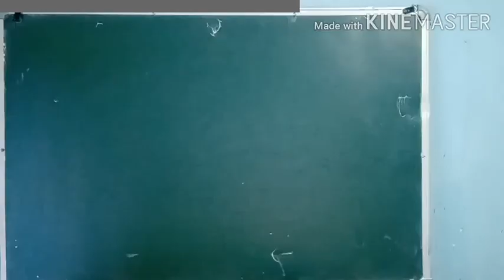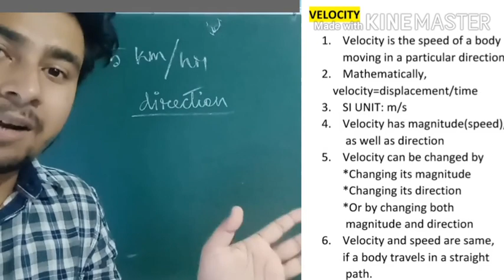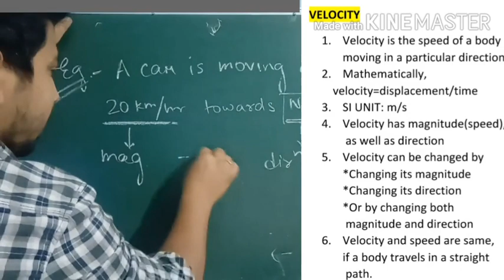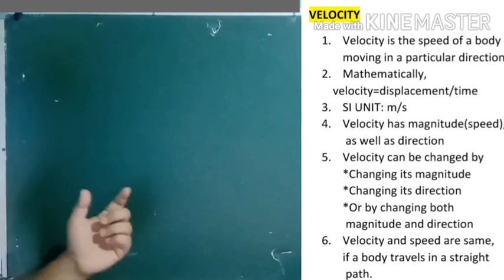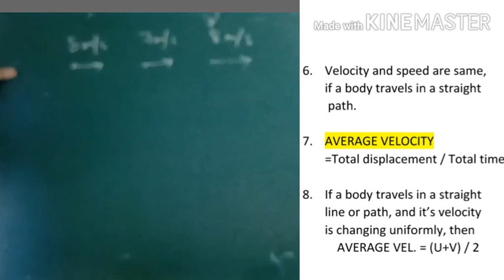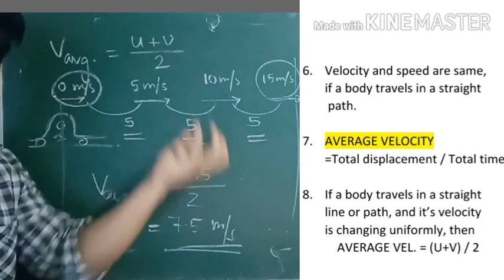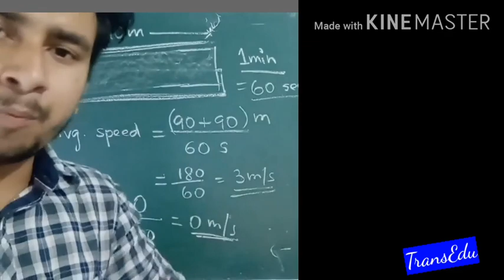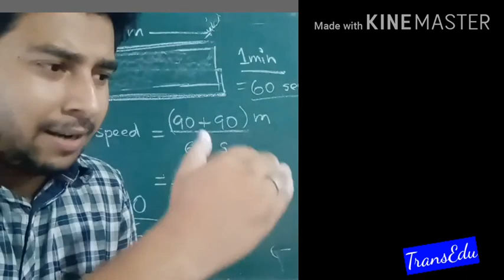CLASS9, SCIENCE, PHYSICS,MOTION (part3) velocity